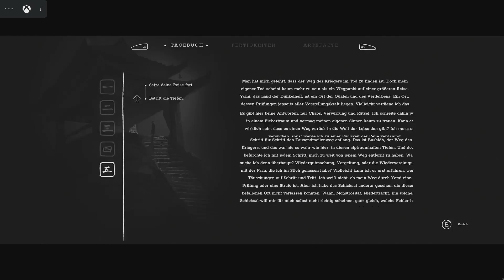TREK TO YOMI Gameplay Walkthrough Part 9 | Boss Fight Sanjuro [Kapitel 5] (FULL GAME)